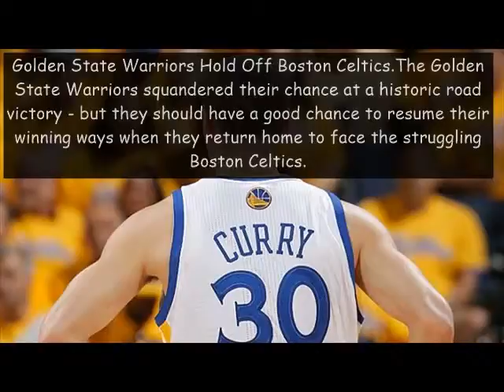Stephen Curry gave up millions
In 2008, Stephen Curry made the decision to stay in college, passing up millions in the NBA Draft, and it turned out to be a great move for the NBA's newest MVP.